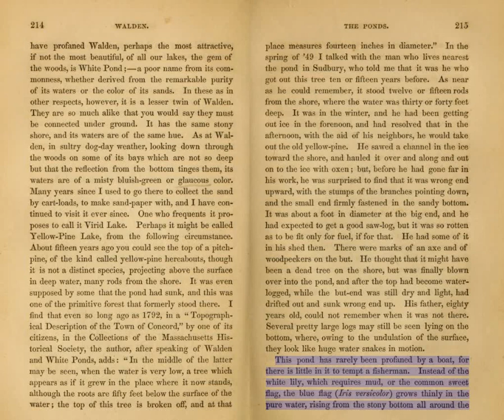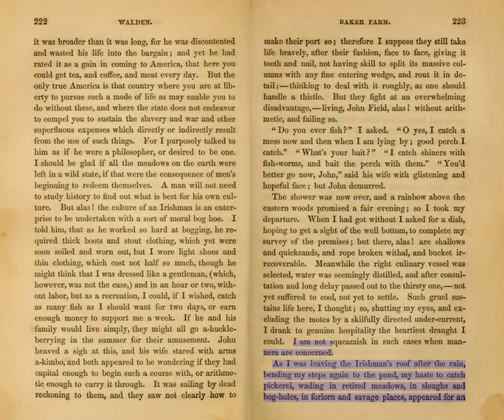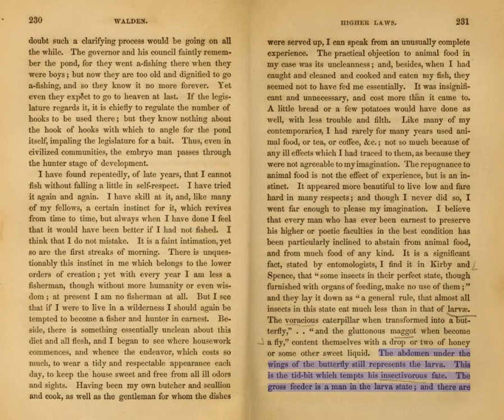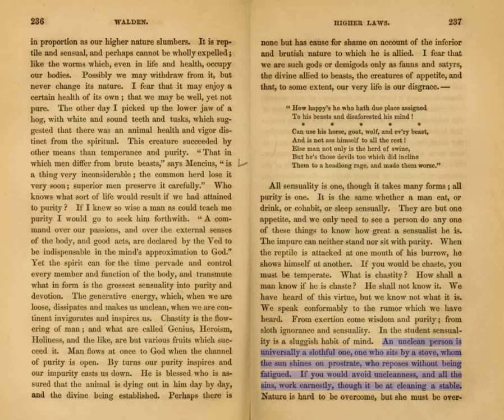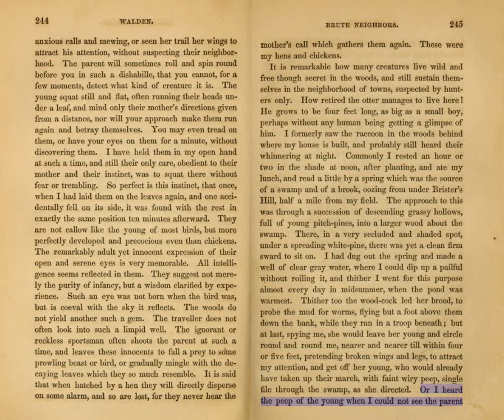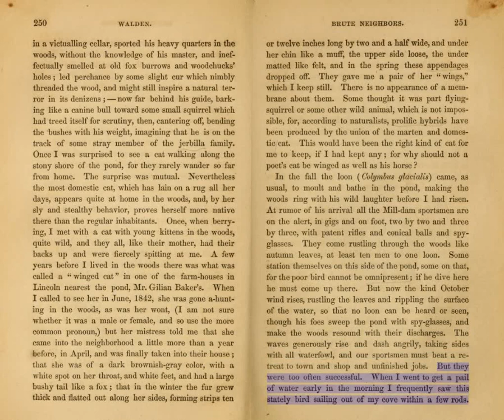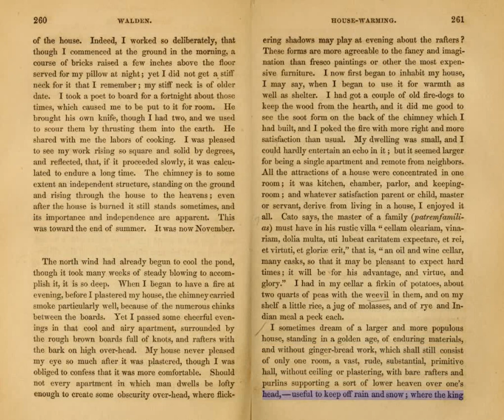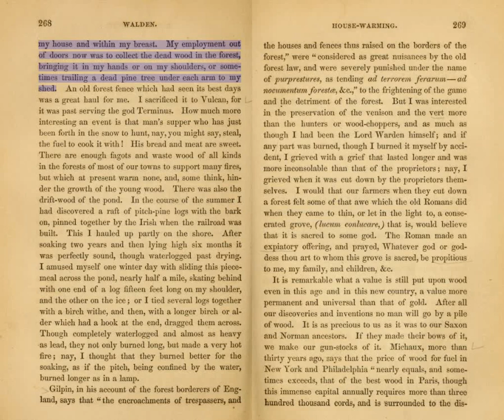Walden; or, Life in the woods [Part 7]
Walden; or, Life in The Woods
Full Audiobook: (Part 7 of 8)

Spring: As spring arrives, Walden and the other ponds melt with powerful thundering and rumbling. Thoreau enjoys watching the thaw, and grows ecstatic as he witnesses the green rebirth of nature. He watches the geese winging their way north, and a hawk playing by itself in the sky. As nature is reborn, the narrator implies, so is he. He departs Walden on September 6, 1847.

Conclusion: This final chapter is more passionate and urgent than its predecessors. In it, he criticizes conformity: "If a man does not keep pace with his companions, perhaps it is because he hears a different drummer. Let him step to the music which he hears, however measured or far away",[citation needed] By doing so, men may find happiness and self-fulfillment.

I do not say that John or Jonathan will realize all this; but such is the character of that morrow which mere lapse of time can never make to dawn. The light which puts out our eyes is darkness to us. Only that day dawns to which we are awake. There is more day to dawn. The sun is but a morning star.

Walden is a difficult book to read for three reasons: First, it was written in an older prose, which uses surgically precise language, extended, allegorical metaphors, long and complex paragraphs and sentences, and vivid, detailed, and insightful descriptions. Thoreau does not hesitate to use metaphors, allusions, understatement, hyperbole, personification, irony, satire, metonymy, synecdoche, and oxymorons, and he can shift from a scientific to a transcendental point of view in mid-sentence. Second, its logic is based on a different understanding of life, quite contrary to what most people would call common sense. Ironically, this logic is based on what most people say they believe. Thoreau, recognizing this, fills Walden with sarcasm, paradoxes, and double entendres. He likes to tease, challenge, and even fool his readers. And third, quite often any words would be inadequate at expressing many of Thoreau's non-verbal insights into truth. Thoreau must use non-literal language to express these notions, and the reader must reach out to understand.

— Ken Kifer
Walden emphasizes the importance of solitude, contemplation, and closeness to nature in transcending the "desperate" existence that, he argues, is the lot of most people. The book is not a traditional autobiography, but combines autobiography with a social critique of contemporary Western culture's consumerist and materialist attitudes and its distance from and destruction of nature. That the book is not simply a criticism of society, but also an attempt to engage creatively with the better aspects of contemporary culture, is suggested both by Thoreau's proximity to Concord society and by his admiration for classical literature. There are signs of ambiguity, or an attempt to see an alternative side of something common. Some of the major themes that are present within the text are:

Self-reliance: Thoreau constantly refuses to be in "need" of the companionship of others. Though he realizes its significance and importance, he thinks it unnecessary to always be in search for it. Self-reliance, to him, is economic and social and is a principle that in terms of financial and interpersonal relations is more valuable than anything. To Thoreau, self-reliance can be both spiritual as well as economic. Connection to transcendentalism and to Emerson's essay.
Simplicity: Simplicity seems to be Thoreau's model for life. Throughout the book, Thoreau constantly seeks to simplify his lifestyle: he patches his clothes rather than buy new ones, he minimizes his consumer activity, and relies on leisure time and on himself for everything.
Progress: In a world where everyone and everything is eager to advance in terms of progress, Thoreau finds it stubborn and skeptical to think that any outward improvement of life can bring inner peace and contentment.
The need for spiritual awakening: Spiritual awakening is the way to find and realize the truths of life which are often buried under the mounds of daily affairs. Thoreau holds the spiritual awakening to be a quintessential component of life. It is the source from which all of the other themes flow.
Man as part of nature
Nature and its reflection of human emotions
The state as unjust and corrupt
Meditation: Thoreau was an avid meditator and often spoke about the benefits of meditating.